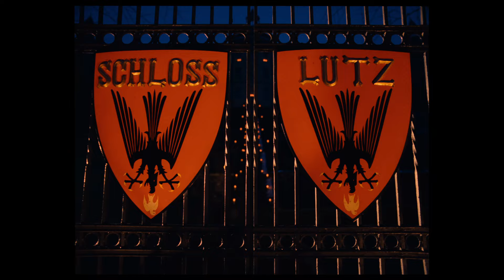Grand Budapest Hotel | Trailer ufficiale HD | 2014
Grand Budapest Hotel - Dal 10 aprile al cinema

Benvenuto nel Canale ufficiale di 20th Century Fox Italia, lo studio di pluripremiati successi cinematografici come Star Wars, L'era glaciale, X-Men, Avatar e tantissimi altri.

Qui troverai in esclusiva i trailer e le clip dei nostri ultimi successi, i dietro le quinte, le interviste e le featurette dei nostri migliori film.